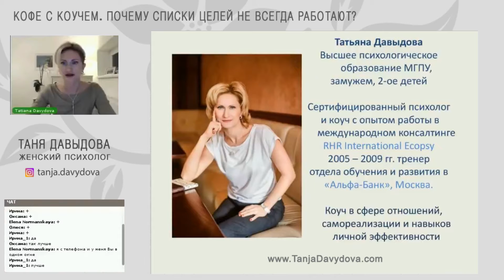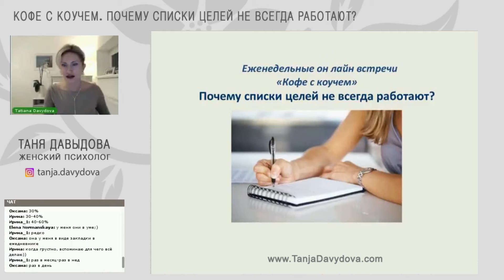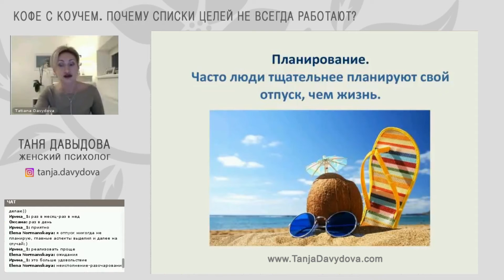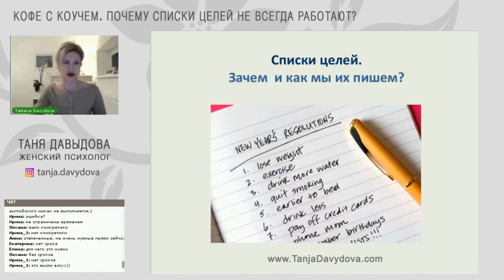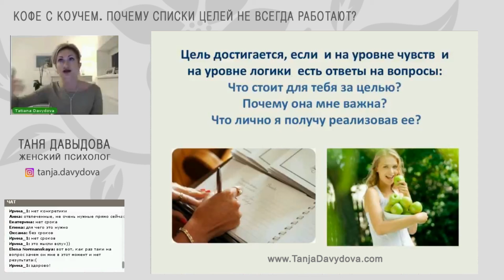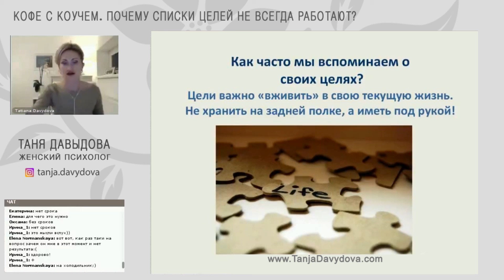Почему списки целей не всегда работают?